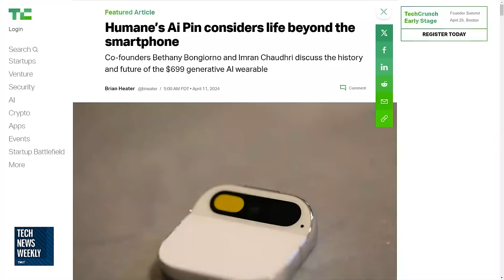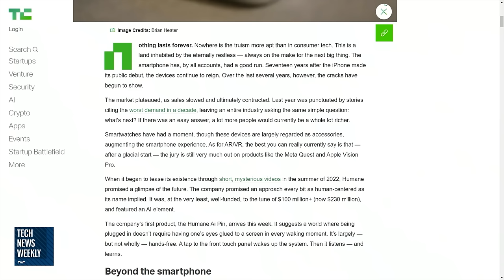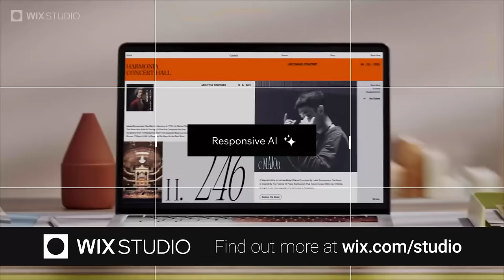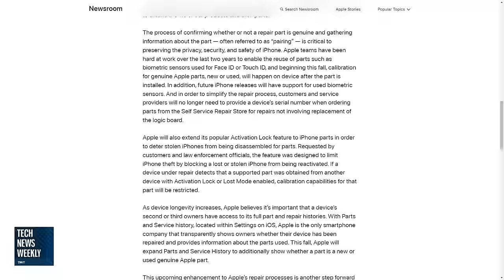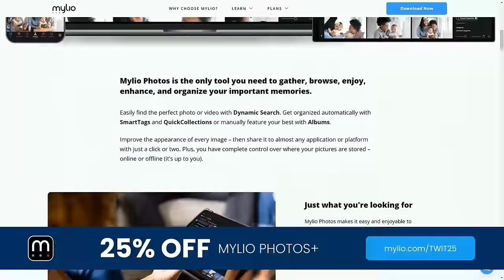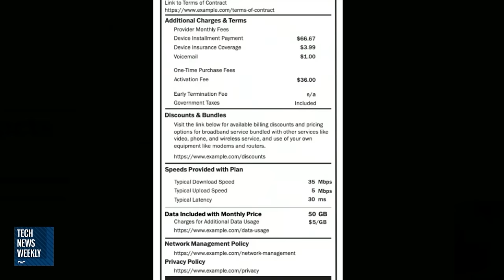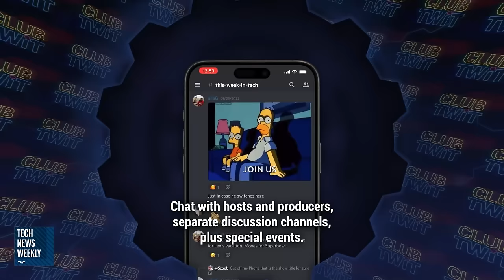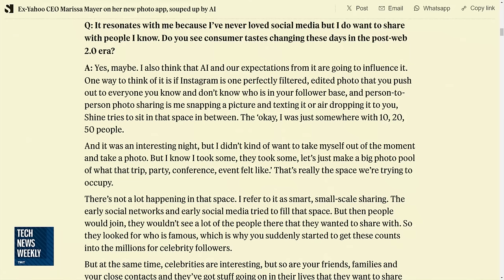FCC Requires Broadband 'Nutrition Labels' - Humane's AI Pin, Apple Repair, Sunshine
Humane's AI pin has arrived! Apple is expanding repair options with support for used genuine parts. The FCC is rolling out 'Consumer Broadband Labels'. And former CEO Marissa Mayer has a new photo app called Sunshine, powered by AI.

• Amanda Silberling of TechCrunch joins Mikah to talk about Humane's AI Pin, now available for purchase, along with a slew of reviews and hands-on with the device.
• Mikah Sargent discusses Apple's announcement of expanding repair options for its devices, including support for used genuine Apple parts.
• Kyle Barr of Gizmodo stops by to discuss the FCC's rollout of 'Consumer Broadband Labels' and where you might be able to find them listed with ISPs.
• Finally, Reed Albergotti of Semafor chats about Sunshine, the AI-powered photo app started by former CEO Marissa Mayer.

Hosts: Mikah Sargent and Amanda Silberling
Guests: Kyle Barr and Reed Albergotti